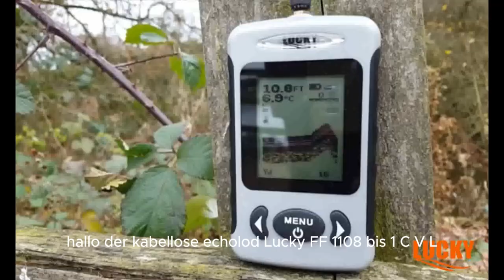Die besten Angelprodukte von Aliexpress . Top 10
Die besten Angelprodukte von Aliexpress . Top 10 2024.